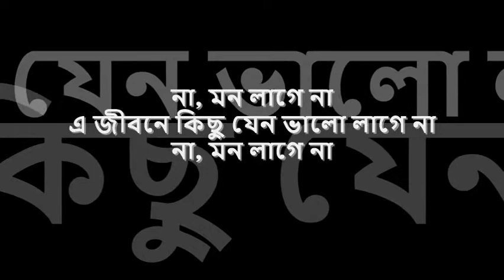na mon lage na | লতা মঙ্গেশকর | 'স্মৃতি চিরন্তন' : : HMV mono OST from LP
timeless tributes : : না, মন লাগে না

title:  না, মন লাগে না, genre: বাংলা আধুনিক, artist: লতা মঙ্গেশকর, lyric: সলিল চৌধুরী, tune : সলিল চৌধুরী, label: HMV